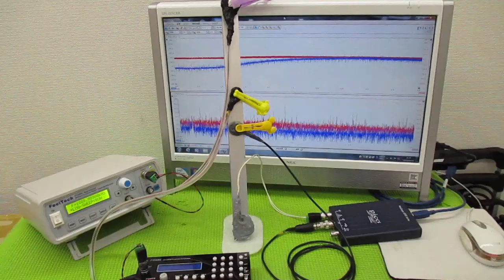超音波制御技術 ultrasonic-labo